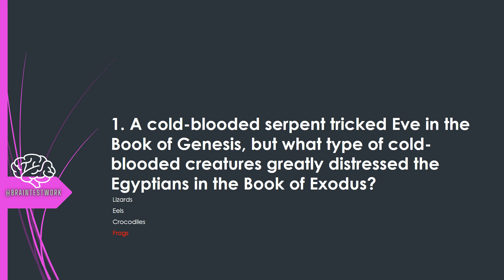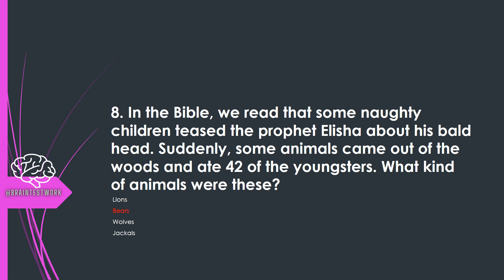The BrainTestWork-105 (GK-11) |General Knowledge|MCQs|Bible|सामान्य ज्ञान | 基本知识 | Общие знания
Holy Bible Knowledge

1. Frogs

According to the Book of Exodus (8:2-14), frogs were the second of ten plagues which were brought upon Egypt because of the Pharaoh's refusal to set the Hebrews free from bondage. Whilst the frogs were said to have covered the land of Egypt, they didn't really do much except get underfoot, although they did cause a mighty stench after they died.

2. Foxes

In Judges 15:4-5, we read that Samson caught three hundred foxes, then "turned tail to tail, and put a firebrand in the midst between two tails". He then set the brands on fire and let the foxes run into the cornfields and vineyards of the Philistines, destroying them.

3. Quails

Exodus 16:12-13 simply says that quails were provided in response to the murmurings of the Israelites in the wilderness. Numbers 11:31-33 further states that a wind brought so many quails that the fewest anyone caught was 10 homers (1 homer = 220 litres), and that the people were punished with a great plague for eating the quails.

4. Locusts

Mark 1:6 and Matthew 3:4 state that John the Baptist lived on locusts and wild honey while he was preaching in the wilderness. Leviticus 11:22 says that the eating of locusts, beetles and grasshoppers was quite acceptable as a Jewish meal, although things like snails were considered a dietary abomination.

5. Horses

The Book of Exodus says that after the Israelites had crossed between the parted waters of the Red Sea, the walls of water came crashing back down and swamped the Egyptians, who had been in pursuit with their many chariots and horses. Deuteronomy 11:4 specifically states that the horses, along with the Egyptian army, died in the waters.

6. Bees

Judges 14:8 describes how Samson returned to Timnath to take one of the daughters of the Philistines as his wife, when he found that the body of the young lion he had previously killed with his bare hands now had a swarm of bees inside which had made honey. Samson ate and took some of this honey, and later based his riddle to the men of the city on the event: "Out of the eater came forth meat, and out of the strong came forth sweetness".

7. Cock

In each of the Gospels, Jesus predicted that a cock (rooster) would crow after the third time that the disciple Peter denied knowing him. After Jesus was arrested, Peter was questioned by the authorities about his involvement, and he made three denials, after which a cock crowed as predicted (note: in the Gospel of Mark, the cock crowed twice - once during, and once after the denials).

8. Bears

We read in 2 Kings 2:24-25 that Elisha was travelling to Bethel when some children from the city came out and mocked him, mentioning his bald head. Elisha turned and cursed them in the name of the Lord, whereupon two female bears came out of the woods and devoured 42 of the children. Perhaps not surprisingly, there is no further record of Elisha cursing anyone.

9. Lions

This is the story of Daniel in the lions' den (Daniel 6:4-24), where King Darius the Median was tricked by his courtiers into sending Daniel into a den of lions as a punishment for praying to God. Because of Daniel's faith, however, God prevented the lions from harming him. Daniel's accusers weren't so lucky when Darius sent them and their families into the lions' den.

10. Viper

Acts 28:3 tells us that Paul, after being shipwrecked on the island of Melita, gathered some sticks to put on a fire, when a viper came out from them and fastened onto his hand. The locals thought that he would surely die, but he shook the snake onto the fire and was unharmed. Snakes (serpents) play an important role in a number of Bible accounts, including the temptation in the Garden of Eden, Aaron's demonstration to Pharaoh of turning rods to serpents, and God sending fiery serpents to bite the Israelites when they were in the wilderness.